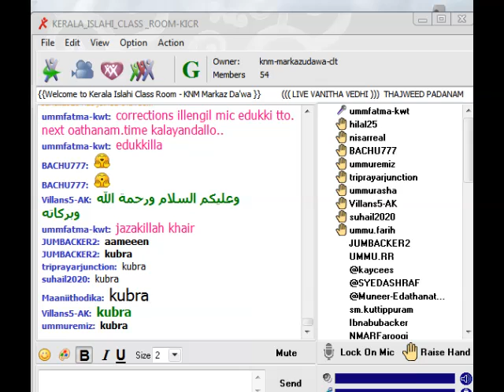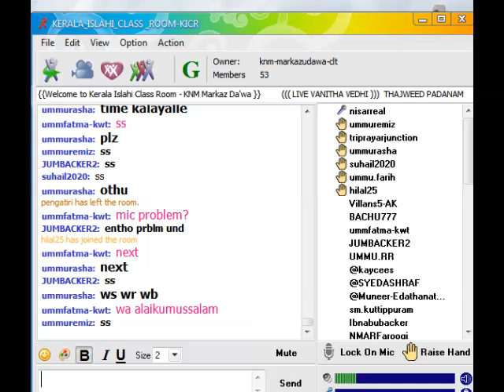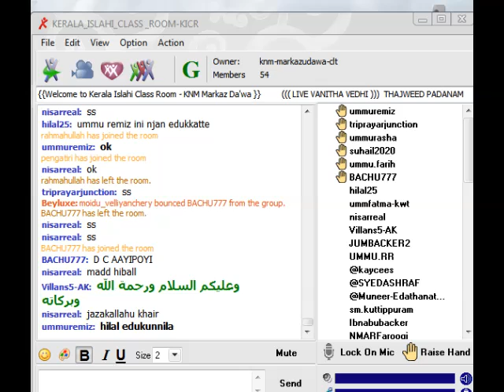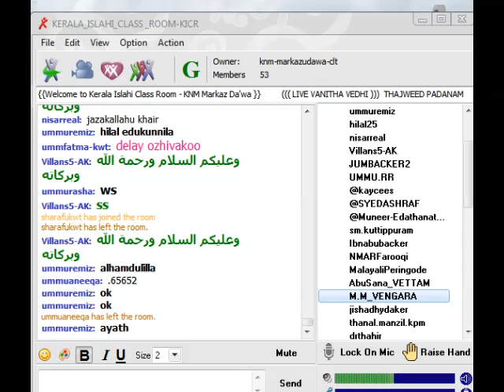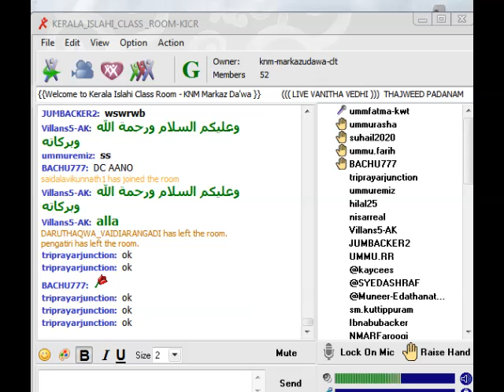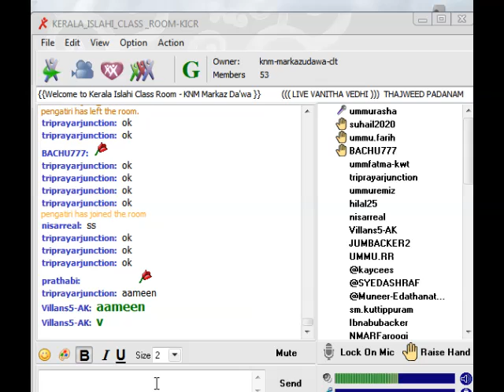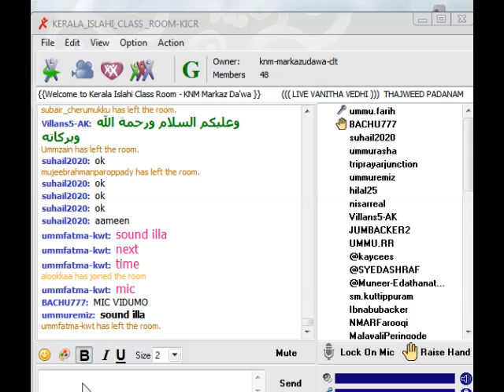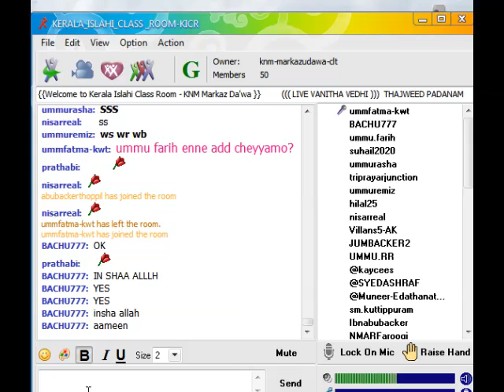KICR LIVE VANITHA VEDHI (THAJWEED PADANAM)